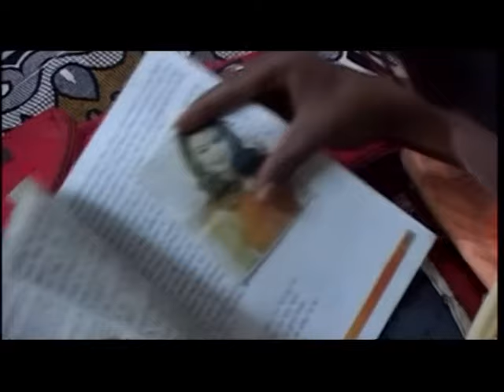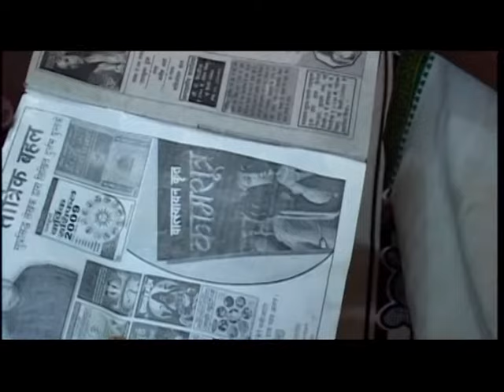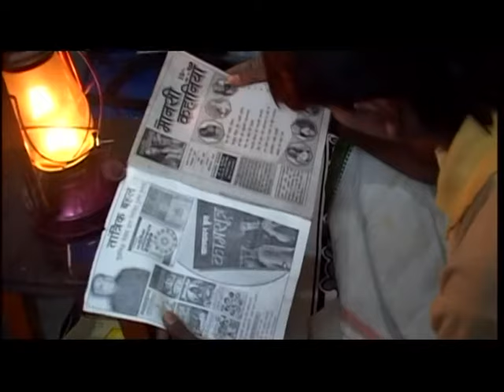Fenku Phir Ho Gaile Fail [Full Song] Balmuaa Test Karela by Khusboo Raj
Song: Fenku Phir Ho Gaile Fail
Album: Balmuaa Test Karela
Singer: Khusboo Raj
Music Label : T-Series